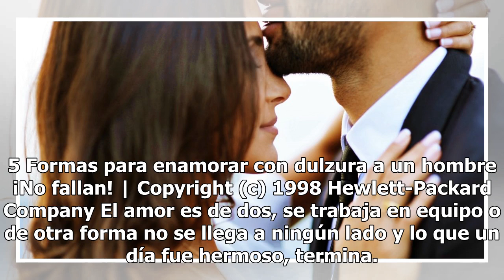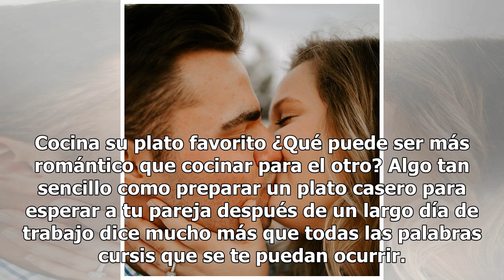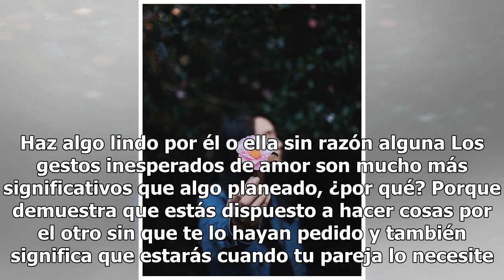5 Formas para enamorar con dulzura a un hombre ¡No fallan!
5 Formas para enamorar con dulzura a un hombre ¡No fallan!

5 Formas para enamorar con dulzura a un hombre ¡No fallan! | Copyright (c) 1998 Hewlett-Packard Company El amor es de dos, se trabaja en equipo o de otra forma no se llega a ningún lado y lo que un día fue hermoso, termina. He escuchado a mujeres quejándose porque su pareja no es ni un poquito cariñ...